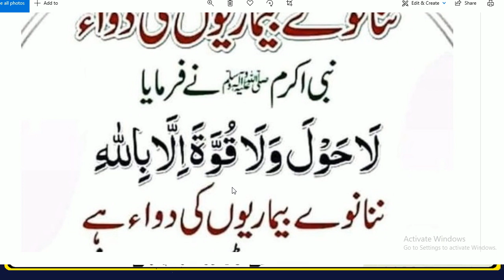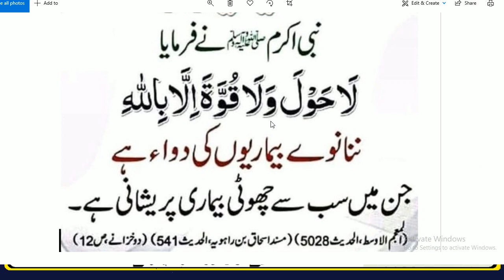Daily Dua every Muslim